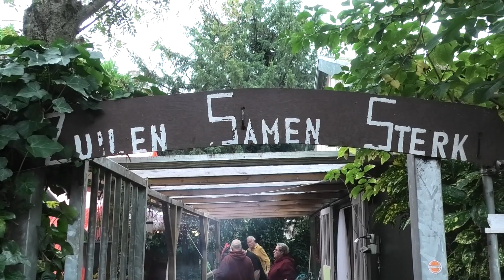Burendag in Zuilen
Hans Leeman, verslaggever te Overvecht, bezocht de Burendag in Zuilen Samen Sterk. Zang en dans rond het Nederlandstalige lied, bbq en marathonkaarten. ‘Gezellig voor de mensen’.